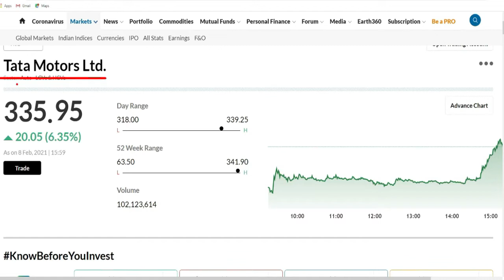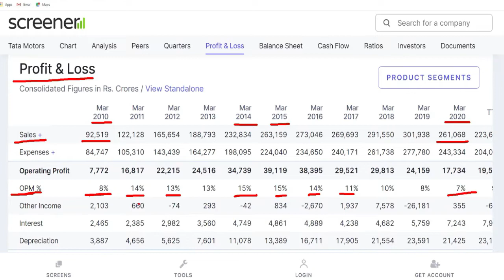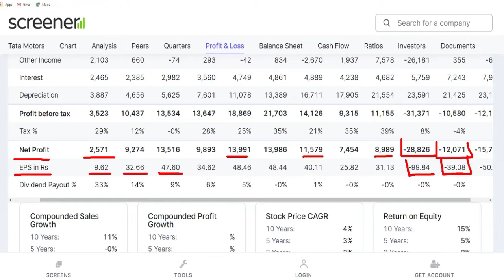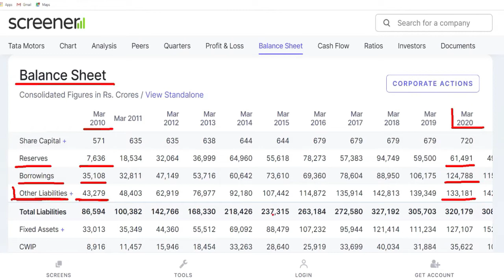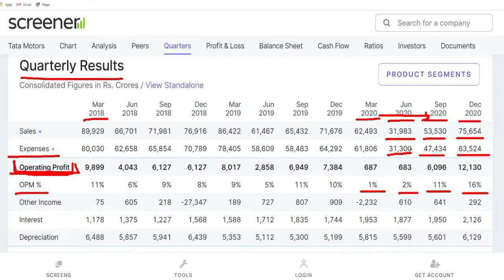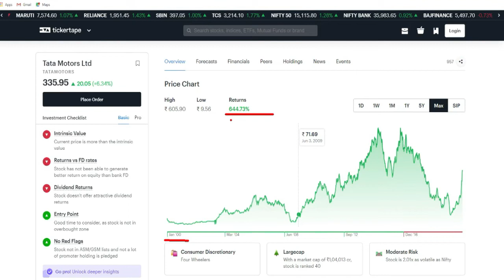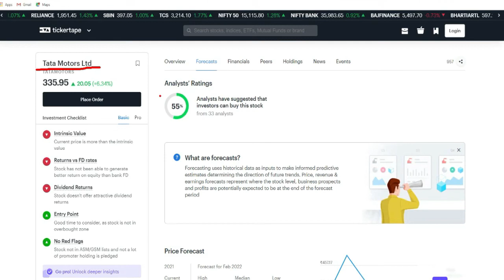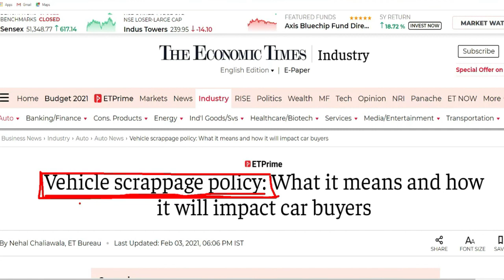TATA MOTORS SHARE में क्या करें?MAJOR KEY FACTORS IN TATA MOTORS!TATA MOTORS FUNDAMENTAL ANALYSIS!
To open Trading & Demat account in Zerodha please click the

This Video is about Tata Motors Stock Analysis.
  We have covered following details in this video-

1. Tata Motors Stock Analysis
2. Tata Motors fundamental analysis
3. Tata Motors latest news
4. Tata Motors Share Price Target
5. Tata Motors Share buy or not
6. Tata Motors share past performance & return

There are many more interesting Analysis and detail. To know please watch Complete video.